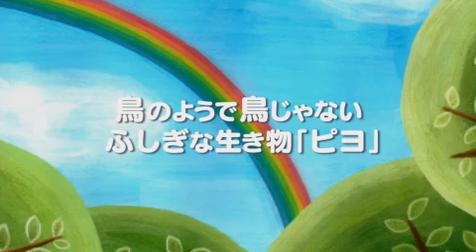Piyotama PV for PSP